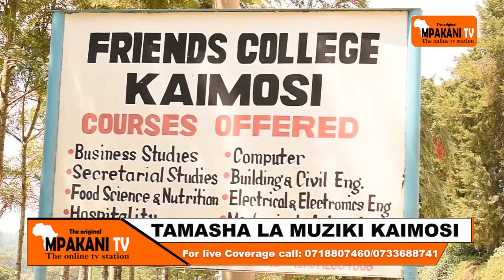Mpakani TV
TAMASHA LA MUZIKI KAIMOSI